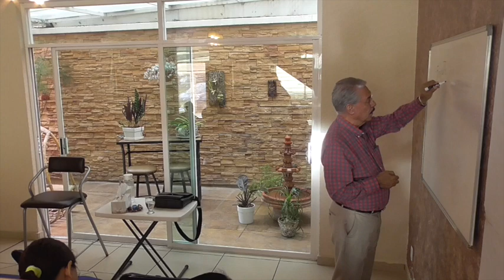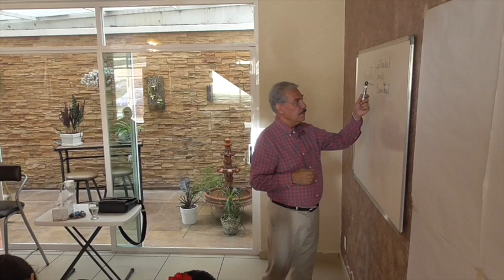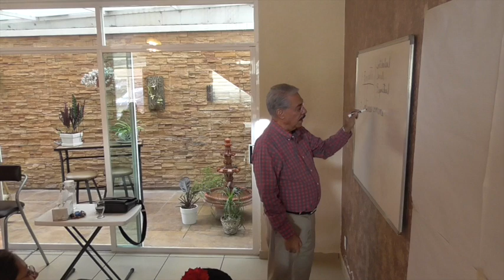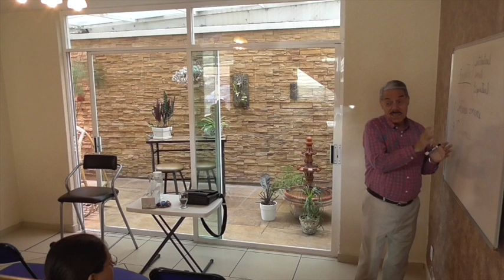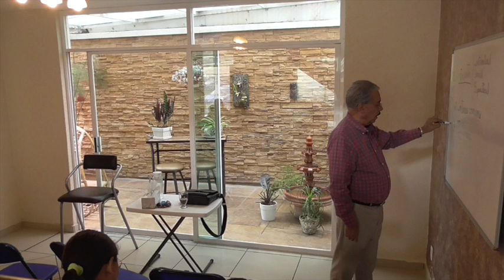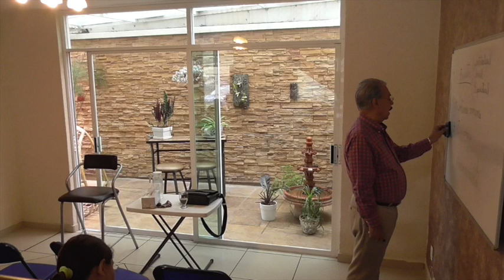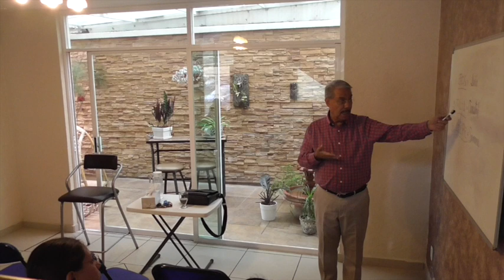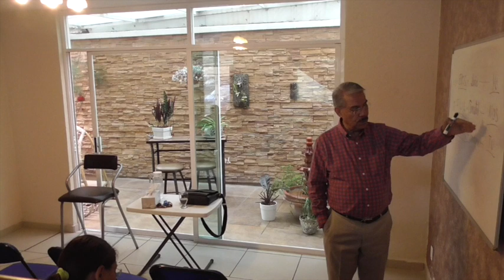Salvador Valadez. Relaciones de pareja, intimidad sexual e infidelidad. 1ra parte.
Salvador amplía los aspectos sobre los temas de las relaciones de pareja, la intimidad y la infidelidad, a partir del concepto de la individualidad, es decir, de lo que nos define como seres únicos; y por otro lado, sobre los modelos con los cuales crecemos para adoptar y seguir patrones establecidos de quienes nos formaron para interactuar socialmente. Sobre estas dos definiciones que nos dan la personalidad, veremos en esta plática como se establecen las relaciones de pareja, sus enormes complejidades, pero también las posibles soluciones y alternativas que nos ofrece nuestro amigo.

Esta charla es la primera de dos partes.

Salvador Valadez dio su charla el 02 de agosto de 2018.